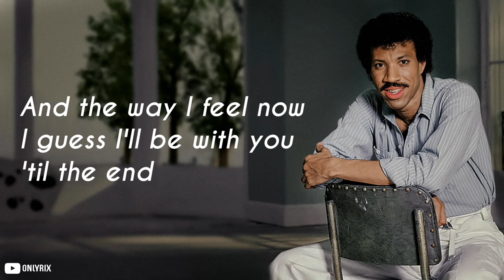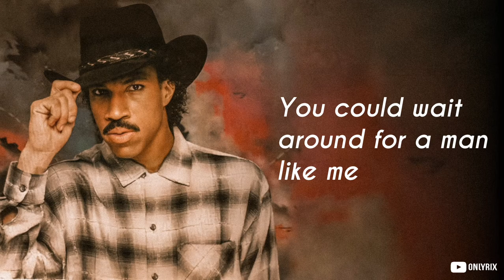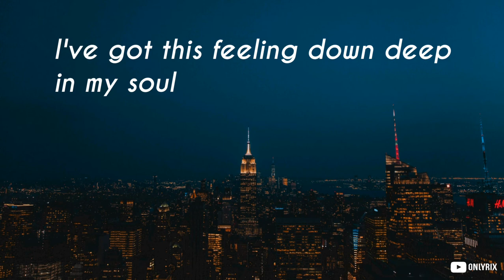Lionel Richie - Stuck On You (Lyrics) 🎵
"Stuck on You" is a song written by and originally recorded by Lionel Richie. It was the fourth single released from his second studio album Can't Slow Down released on May 1, 1984, by Motown, and achieved chart success, particularly in the U.S. and the UK, where it peaked at number three and number 12, respectively. "Stuck on You" reached number one on the Adult Contemporary chart, Richie's seventh chart topper. The song differs from Richie's other compositions, as it displays a country pop influence rather than R&B. The song marks Lionel Richie's country music debut, and indeed, "Stuck on You" peaked at number 24 on the country chart. As such, the single's cover photo shows Richie wearing a cowboy hat.

Wallpapers edited by onlyrix
📷 Wallpaper: